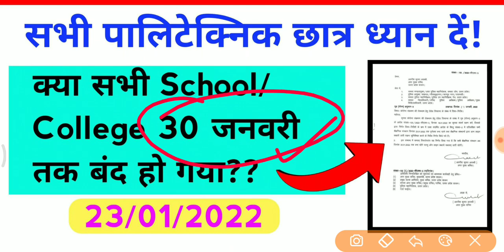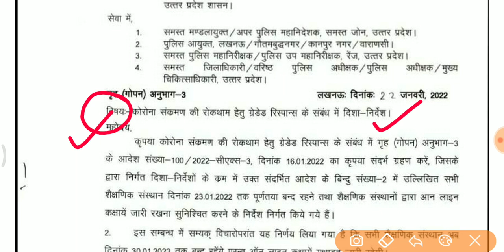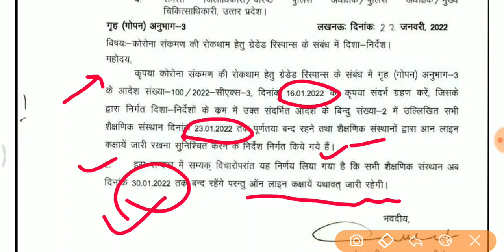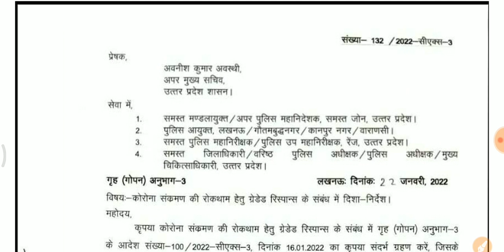क्या सभी School/college 30 जनवरी तक बन्द हो गया//bteup latest news today//diploma news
Bteup Latest Updates//Bteup Online Exam

Used keyword :-